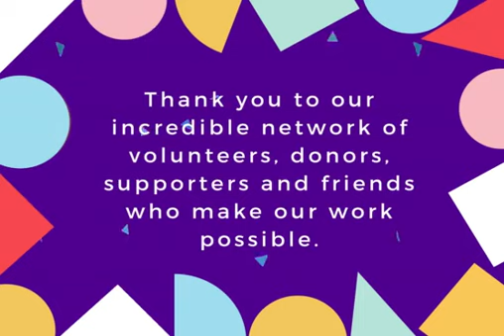40th birthday ecard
Bipolar UK is turning 40! We are celebrating 40 years of peer support for people affected by bipolar.